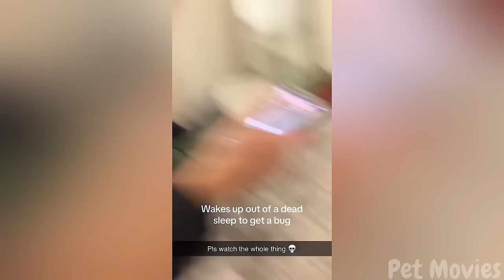🐾Dogs & Cats Being Hilarious For 1 Hour🐶🐱